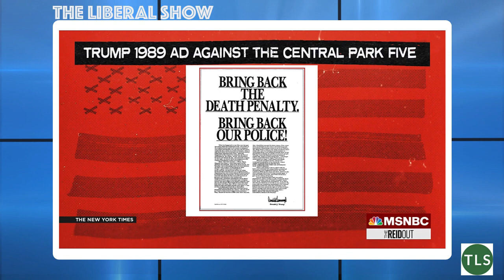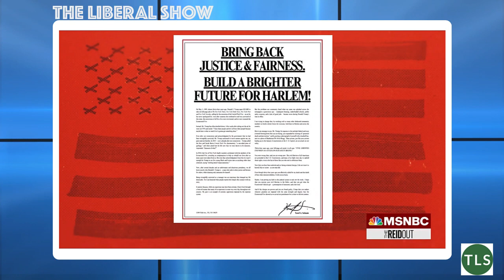DONALD TRUMP ARRESTED AND ARRAIGNED IN NY CITY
This video shows how to solve...